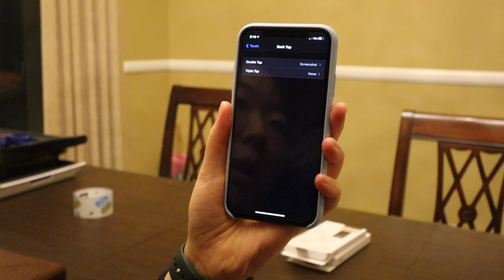day in my life: white iphone 12 unboxing, shopping, and haul🤍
📎 uber: 'KRISTINS5061UE'
📎 lyft: 'KRISTIN175812'